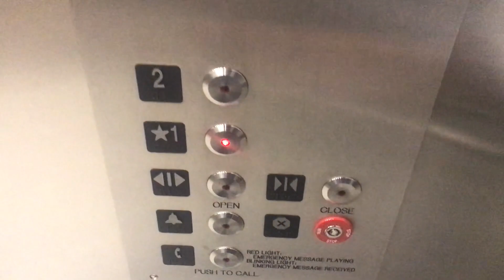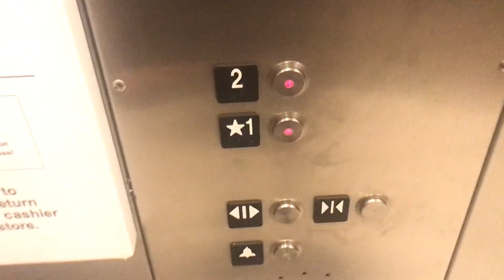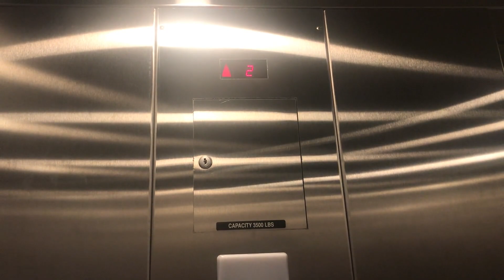Excel and Schindler HT Elevators at Primark, Roosevelt Field, Garden City, NY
Update 6/15/2023 apparently, it's not a KONE it's an Excel. This store replaced Bloomingdale's Furniture gallery and X Sport Fitness is still open in the basement. For the first time in a while, I have a new thing to film at Roosevelt Field (not including the escalators) I may film them soon.